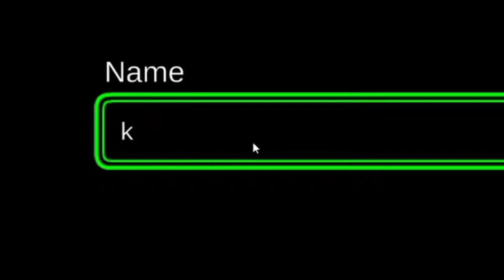JALDI JALDI SE MAMBA BAAN JAATI HOON 😎 | funny short